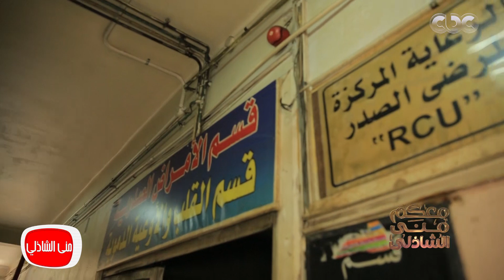معكم منى الشاذلي - قرارات في لحظات حرجة أنقذت المرضي من حريق مستشفى الحسين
تابعوا برنامج معكم_مني_الشاذلي على
جزء من حلقة اليوم الخميس 19 يوليو 2018 من برنامج معكم_منى_الشاذلي للاعلامية الكبيرة منى_الشاذلي وفيها لقاء مع الفنانة الشابة هنا الزاهد تتحدث عن دورها في دراما رمضان الماضي التي قدمت فيها دور فتاة شعبية لأول مرة مع مصطفى شعبان ضمن أحداث مسلسل أيوب وتروي بعض كواليس التصوير اثناء ارتدائها الحجاب في المسلسل وايضا دورها في المسلسل الكوميدي سك على اخواتك مع الفنان علي ربيع ,تتضمن الحلقة أيضًا لقاء مع أطباء وممرضي مستشفى الحسين الجامعي الذين قدموا دورا بطوليا عندما اشتعل حريق بالمستشفى، وقاموا بإنقاذ المرضى أثناء اشتعال النيران بثلاثة أدوار في المستشفى.

يعرض البرنامج على قناة cbc أيام الخميس والجمعة الساعة التاسعة مساء وحتى الساعة الحادية عشر.